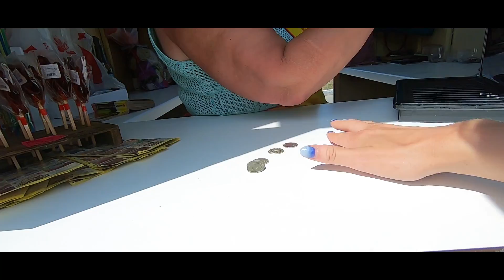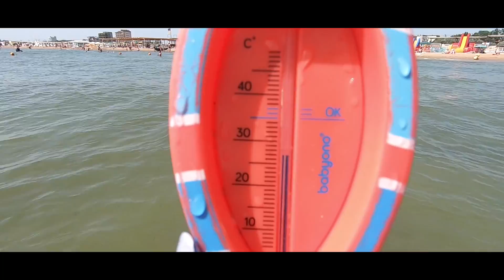АНАПА. 10.06.2019 ПОГОДА. ЧИСТЫЙ ПЛЯЖ "АКВАМАРИН" ВИТЯЗЕВО. ПОМОГАЮ В РАССЕЛЕНИИ.